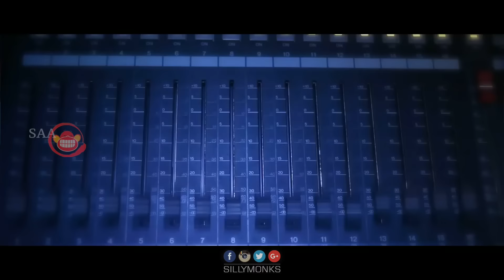Vasta Chali Gaalila Song Making - Thanu Vachenanta Movie - Rashmi Gautam, Dhanya Balakrishna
Here is Song Making of Vasta Chali Gaalila from Rashmi Gautam Starrer Tanu Vachenanta Zombie Movie in Telugu. The Movie Tanu Vachenanta is Directed by Venkat Kacherla, Produced by Chandra Sekhar Azad Patibandla